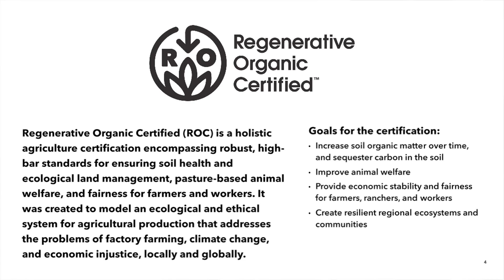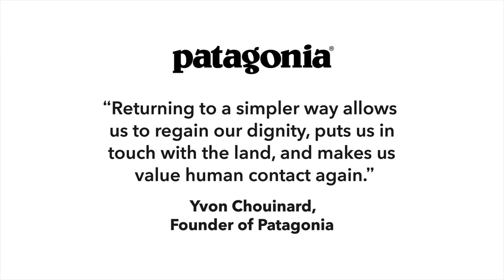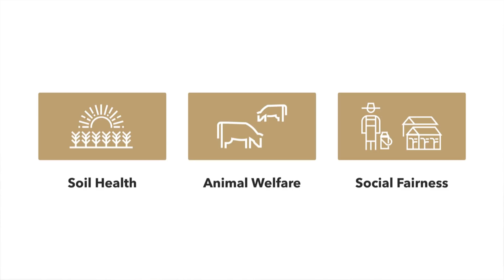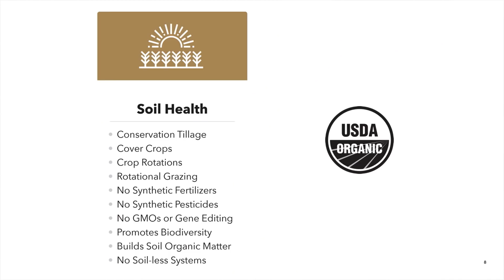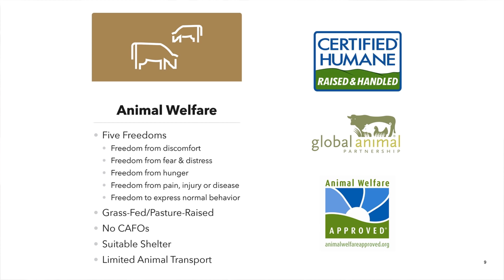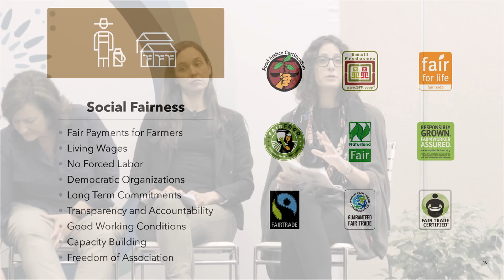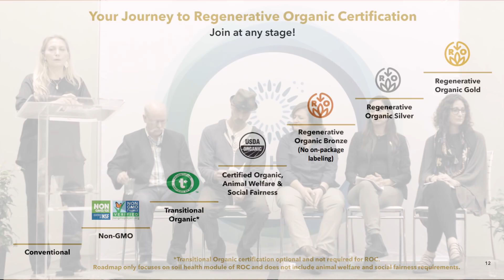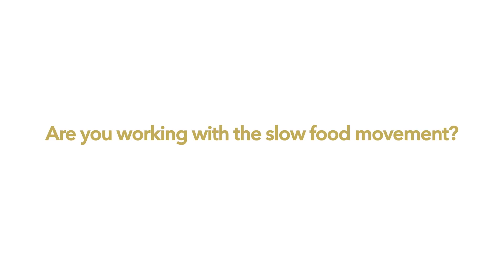Regenerative Organic Panel at Expo West 2018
A recording of Climate Strategies: The What, Why & How of Regenerative Organic Certification (ROC) as presented at Natural Products Expo West on March 10, 2018 with panelists: David Bronner (Dr. Bronner’s), Leah Garces (Compassion in World Farming), Dana Geffner (Fair World Project), Rose Marcario (Patagonia), and Jeff Moyer (Rodale Institute). Moderated by Nova Sayers, NSF International.

Filmed by Richard Briglia & Michael Lockridge
Edited by Casey Suchan & Sasha Perry